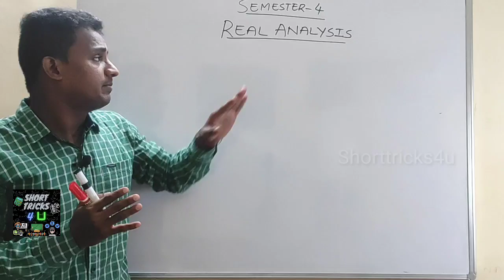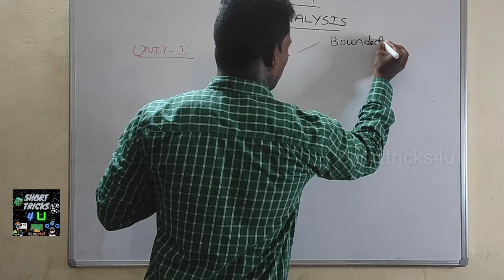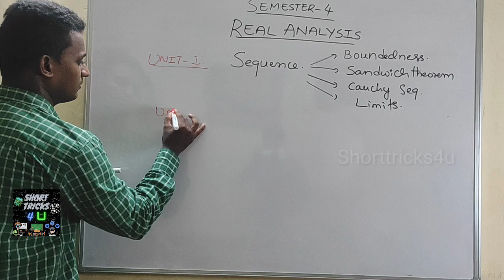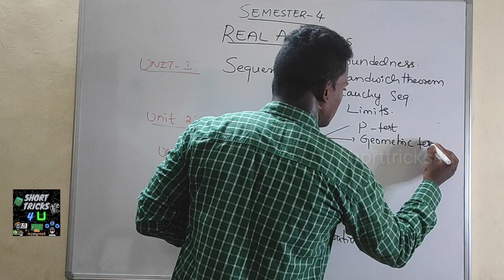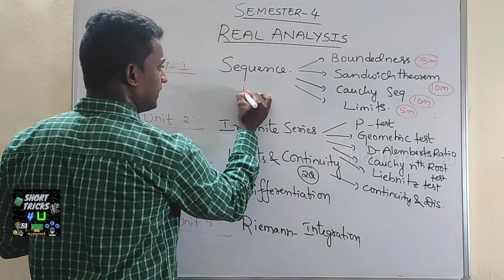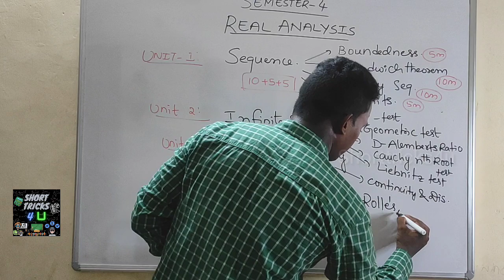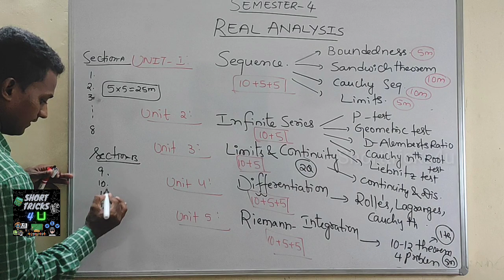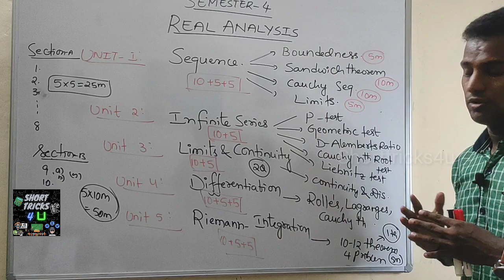SEMESTER 4 maths REAL ANALYSIS introduction Video class ll Shorttricks4u ll syllabus model paper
Marks Important Questions with Answers ll

Statistics In Telugu
degree Statistics In Telugu

7k​​​​​​​ views thanks for all
Degree​​​​​​​ maths in Telugu
# Maths Tutorials Telugu
Differential​​​​​​​ Equations